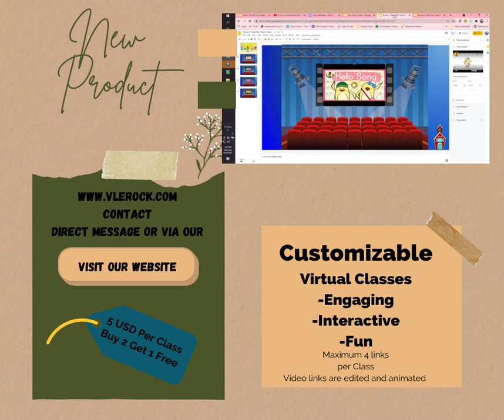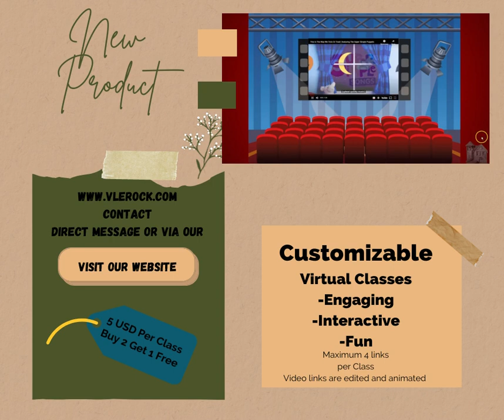Customizable Virtual Classrooms